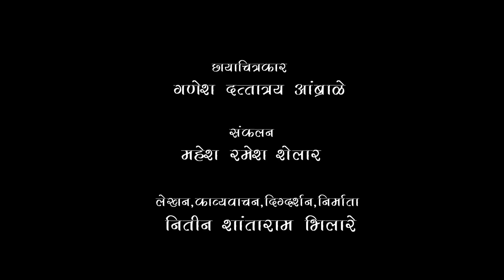पाऊस | the rain | most heart touching poem | काव्य वाचन नितीन भिलारे | Boomtown entertainment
पाऊस | the rain| most heart  touching poem

Boomtown Entertainment present

निर्माता, दिग्दर्शक, काव्य वाचन, लेखन : नितीन शांताराम भिलारे

छायाचित्रकार : गणेश दत्तात्रय आंब्राळे

संकलन : महेश रमेश शेलार